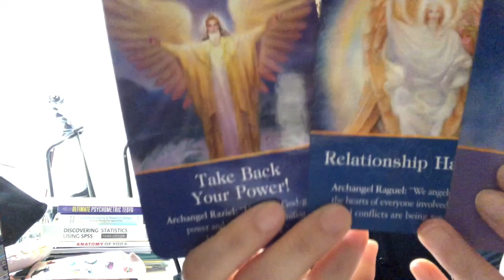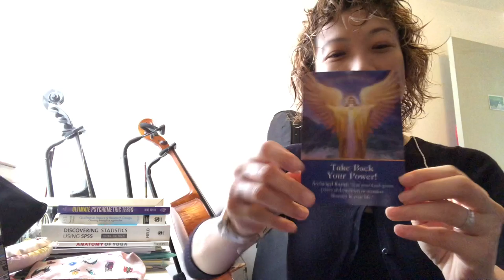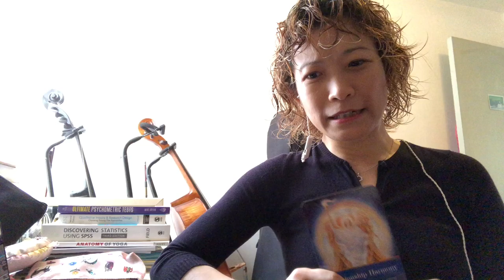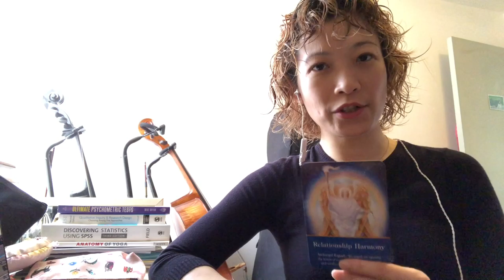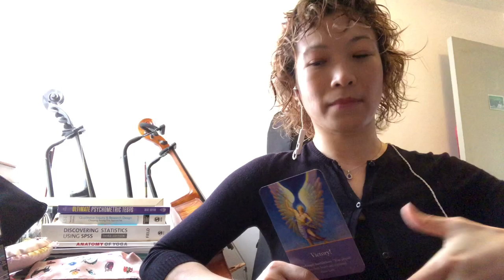May 2019: Monthly Angel Oracle Card Reading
It is a transition month and Angel wants to ensure that you are able to move forward and enjoy the authentic happiness.

Take back your power by keeping your own faith.
Relationship harmony is highlight the relationship within yourself, connect with your physical body, feeling and emotions and thoughts.
Victory in various level, progress has been highlighted and that strengthen your self-confident to work towards your ultimate goal.